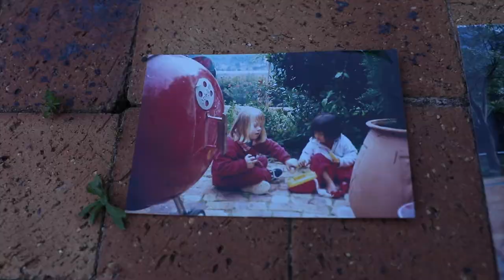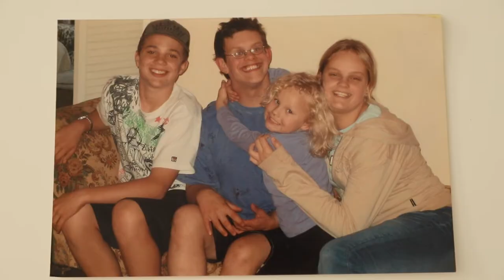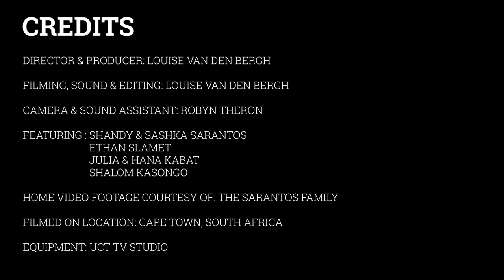The Glass Siblings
This documentary explores the experiences of siblings who have a brother or sister with a moderate to severe intellectual disability. It features intimate discussions on their identity as a sibling, as well as challenges such as care-taking roles they’ve had to take on, public reactions to their disabled sibling, feelings of isolation, and worries about the future. This project was inspired by my own experience as a sibling of an older sister with Down syndrome.

‘Glass children’ is a term that has been used to refer to the siblings of people with a disability. The ‘glass’ metaphor depicts how we tend to see right through them and focus only on the person with the disability. When we speak of disability issues, the perspective of the typically developing sibling is often overlooked. This documentary has given ‘glass siblings’ a platform to reveal their innermost thoughts and feelings and I hope it becomes a resource of support for other siblings.